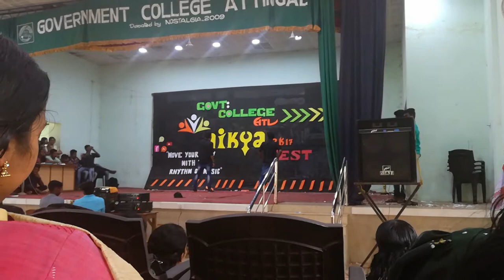Govt. College attingal Arts fest BSC Polymer chemistry boys